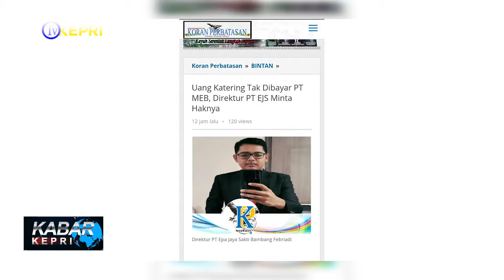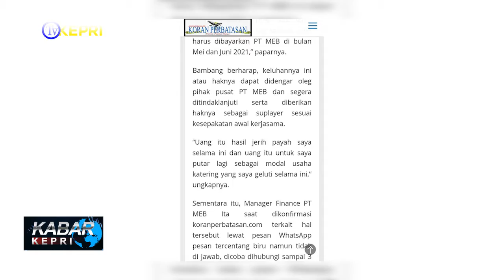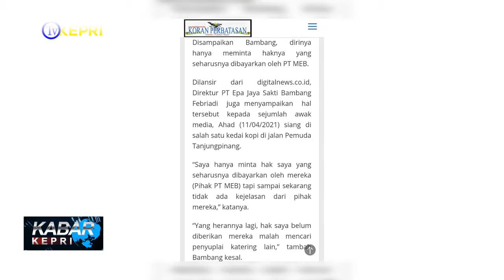UANG KATERING TAK DIBAYAR PT. MEB - TV KEPRI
//DIREKTUR PT. EPA JAYA SAKTI (EJS) MEMINTA PT. MEITECH EKA BINTAN (MEB) UNTUK MEMBAYAR HAKNYA TERKAIT SUPLAY CATERING YANG BELUM DIBAYARKAN PADA BULAN JANUARI 2021 YANG SEHARUSNYA DIBAYARKAN PADA BULAN APRIL 2021, HAL INI DISAMPAIKAN DIREKTUR PT EJS BAMBANG FEBRIADI PADA MINGGU (11 APRIL 2021).

//DILANSIR DARI KORANPERBATASAN.COM/ DIREKTUR PT. EJS BAMBANG FEBRIADI MENYAMPAIKAN SESUAI KESEPAKATAN AWAL BULAN INI DIBAYARKAN UNTUK BULAN JANUARI SEKITAR TANGGAL 5 DIRINYA MENANYAKAN HAL TERSEBUT. NAMUN TAK  ADA JAWABAN, PADAHAL DIRINYA HANYA MEMINTA HAKNYA YANG SEHARUSNYA DIBAYARKAN OLEH PT MEB BAHKAN SUDAH DILAKUKAN MOGOK SUPLAI SEJAK 9 APRIL 2021 YANG JUGA TIDAK MENDAPATKAN TANGGAPAN. BAMBANG MENJELASKAN UNTUK BULAN APRIL KETERING YANG WAJIB DIBAYARKAN OLEH PT. MEB UNTUK JANUARI 2021 SEBESAR RP. 90 JUTA TERKAIT HAL TERSEBUT  IA MENGUNGKAPKAN BUKAN HANYA PIHAKNYA YANG DIBERLAKUKAN SEPERTI ITU JUGA TERDAPAT 4 SUPLAYER LAINNYA DENGAN ANGKA HAMPIR RP. 900 JUTA. BAMBANG BERHARAP KELUHANNYA INI ATAU HAKNYA DAPAT DIDENGAR OLEH PIHAK PUSAT PT. MEB DAN SEGERA DITINDAKLANJUTI SERTA DIBERIKAN HAKNYA SEBAGAI SUPLAYER SESUAI KESEPAKATAN AWAL KERJASAMA. SEMENTARA ITU, MANAGER FINANCE PT. MEB ITA SAAT DIKONFIRMASI WARTAWAN KORANPERBATASAN.COM TERKAIT HAL TERSEBUT LEWAT PESAN WHATSAPP PESAN NAMUN TIDAK MENDAPATKAN JAWABAN.

KABAR KEPRI / SENIN, 12 APRIL 2021